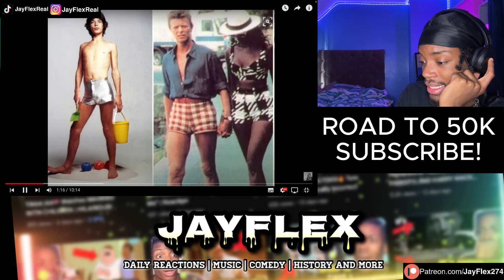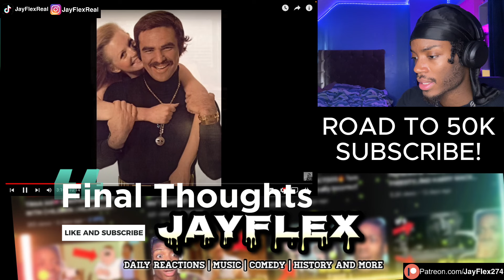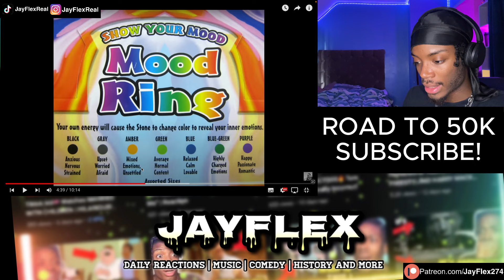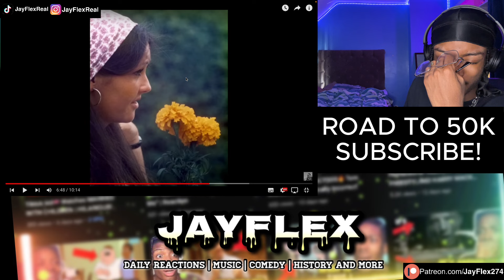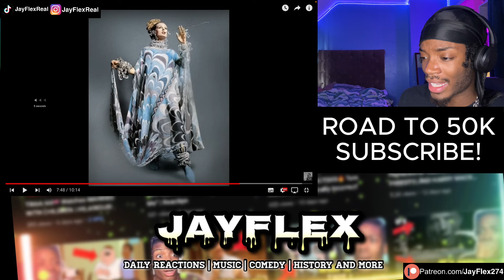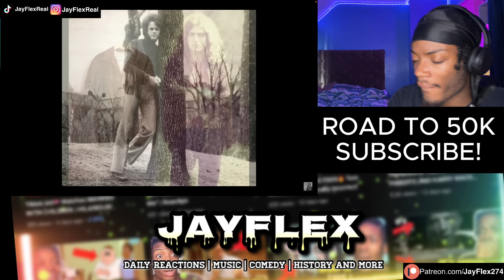GEN Z Fashion HATER Reacts To 1970s FASHION FADS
JayFlex reacts to1970s Fashion Fads! For The first time EVER